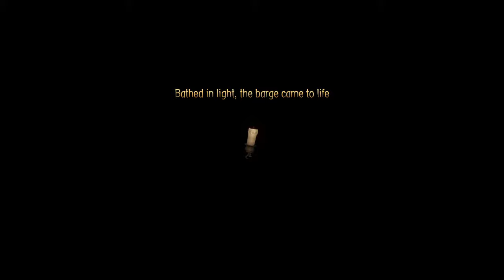Giving a Lecture | Candleman | Chapter 2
The candle burns ever so graciously and then before you know it has thoughts … and a goal.
Welcome to part 2 of Candleman.